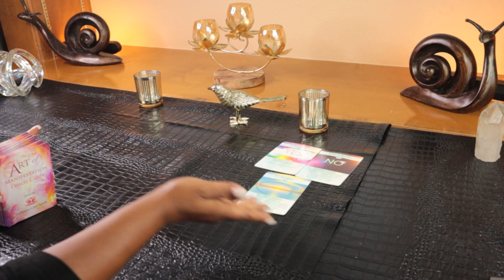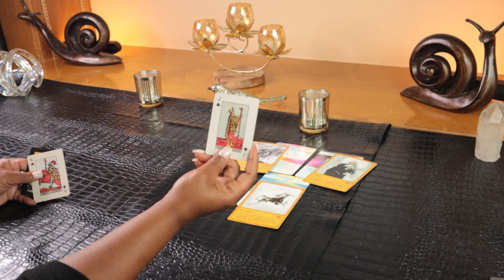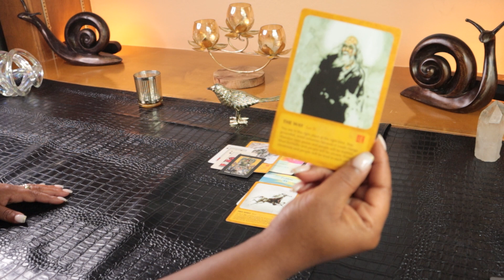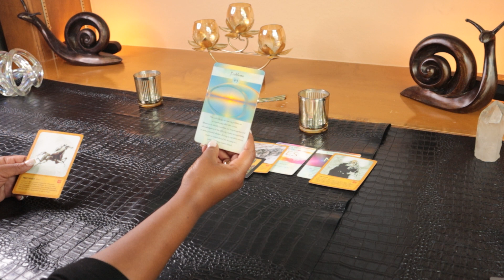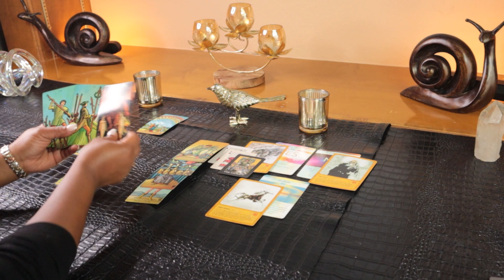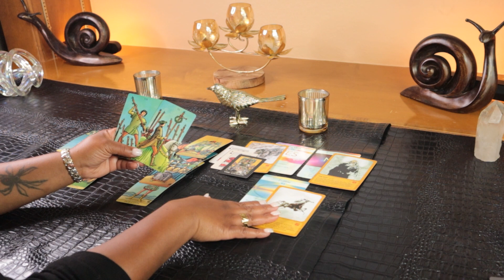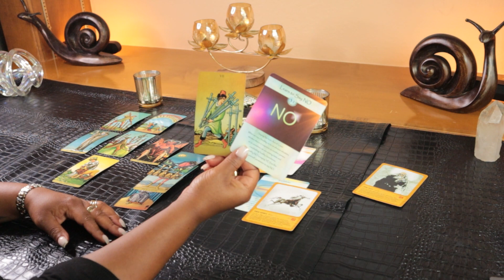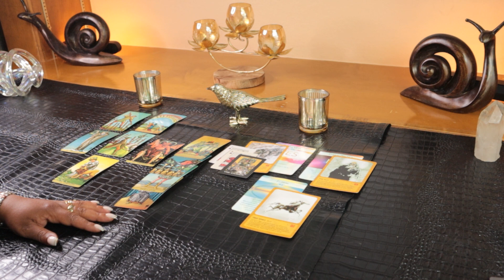LEO - "Prepare Yourself Leo This Is A Lot More Serious Than You Think" May 2nd - 8th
LEO | MAY 2nd - MAY 8th | Weekly Tarot Reading